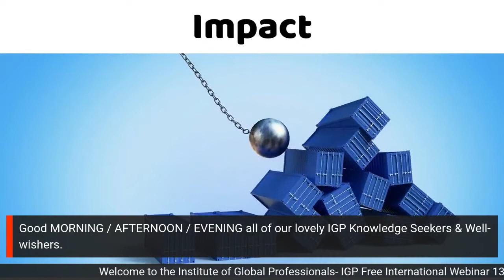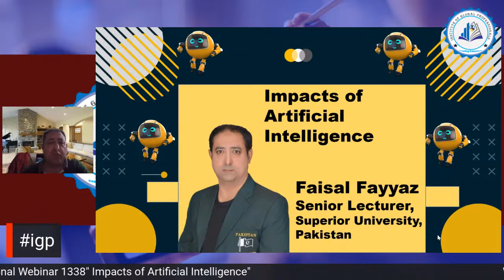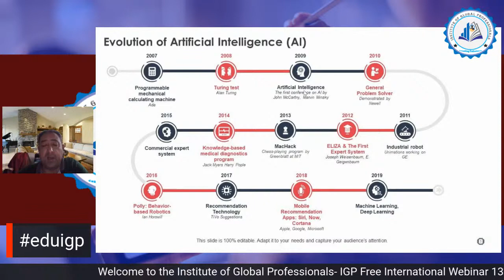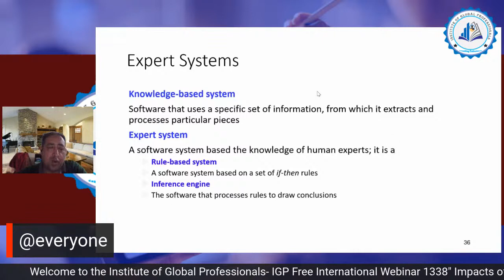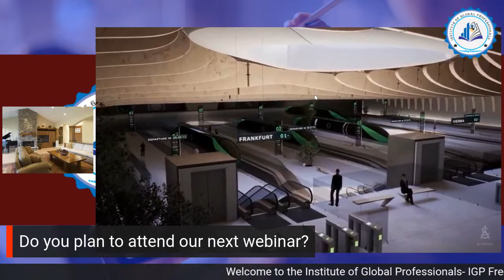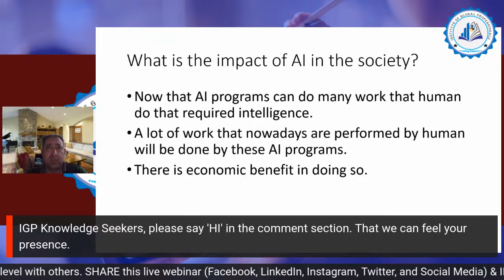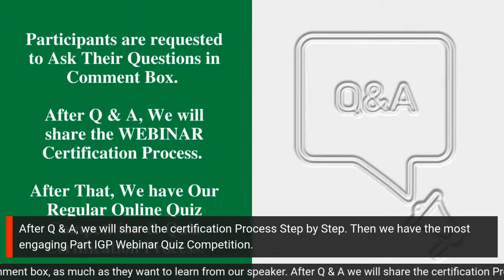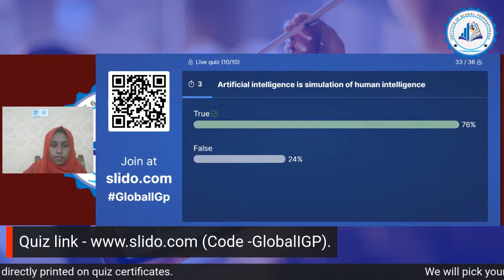Impacts of Artificial Intelligence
👉 Topic: "Impacts of Artificial Intelligence"
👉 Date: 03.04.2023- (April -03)